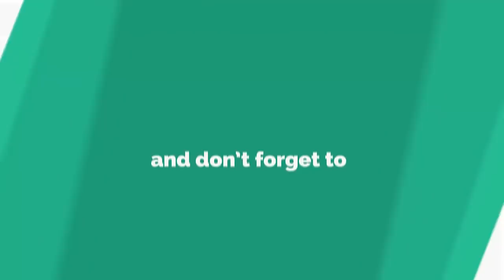Ultimate Mardan Rashakai Kebabs | Mardan Street Foods Mardan